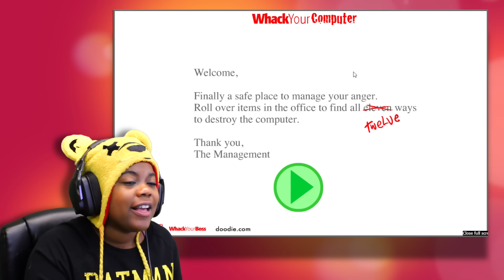Whack The Computer | Me Tarzan | Online Gameplay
IN THIS VIDEO... I take out my anger on technology by playing Whack The Computer.
- New Uploads Daily @ 6:30pm et & 9:30pm et
- Live Streams Every Friday Night

***SUPPORT THE ROAST YOURSELF (TINY BABY HULK) SONG TELL ALL OF YOUR FRIENDS
Roast Yourself (Tiny Baby Hulk) - Single by Aychristene

First off I want to say thank you so much for stopping by my channel and checking out my videos. My one and only goal is to make you smile. I love to make people laugh and bring joy to their hearts. So I hope that you are positively impacted by this video. If you would like to check out any of my social media accounts you can find a link to them all down below, along with my Patreon account and the links to some very important people that you should also follow, subscribe, support.